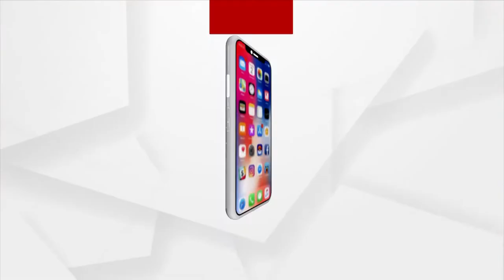Scope of Medical Tourism to increase in India in coming days: Union Minister G. Kishan Reddy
ArgusTourismConclave ArgusConclave2022 ArgusTourismConclave2022 TourismConclave2022 NationalTourism IncredibleIndia ColorsofIndia Argus2022 ChaloDekheinApnaDesh ChaloDekheinApnaDeshArgus G. Kishan Reddy